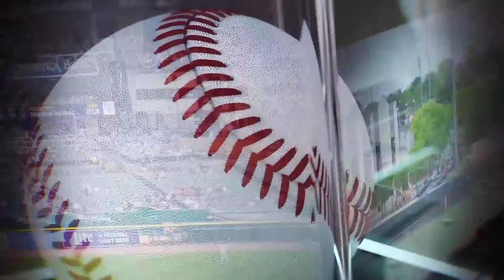Grande Sports Center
GrandeSportsCenter Sports SportsNews TStv This is a daily show on grande sports the brings you the latest happening in sports around the world.